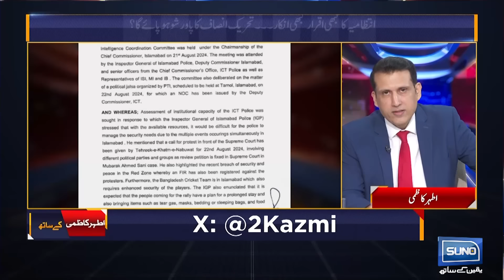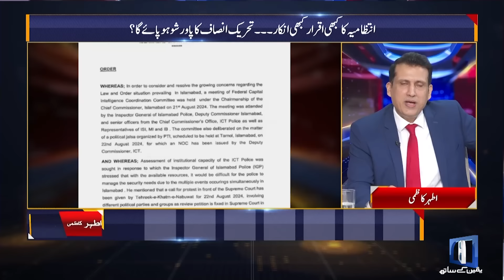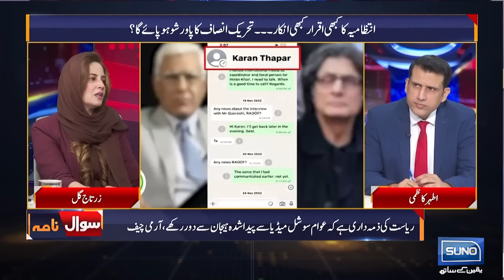PTI Power Show In Islamabad | Sawal Nama With Ather Kazmi | EP 139 | 21 Aug 2024 | Suno News HD